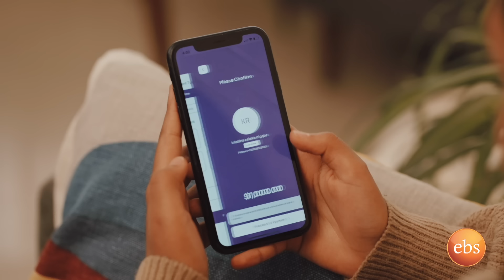አዲስ ነገር አለኝ!! ...በማያገባኝ ነገር ውስጥ አልገባም ... አምባሳደር ሆነሀል? አዝናኝ ጨዋታ ከተወዳጁ አርቲስት አለማየሁ ታደሰ | Seifu on EBS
"ትልቁ ስኬቴ ትዳሬ ነው" ተወዳጁ አርቲስት አለማየሁ ታደሰ
የህይወትም ሆነ  የስራ ላይ ገጠመኞቹን ያለፈባቸውን መንገዶች በቀልድ እያዋዛ ይናገራል፡፡ ብዙዎች እንደሚያደንቁትና እንደሚወዱት ሲናገሩ ይሰማል፡፡ ከዚያም አልፎ ለምን አላረጅም ሲሉ ይጠይቃሉ … እሱም በማያገባኝ አልገባም ፣ የምችለውን እሰራለሁ የማልችለውን ለሚችለው ፈጣሪ እሰጣለሁ እና ጥሩ የቤተሰብ ሰላምም አለኝ ፡፡
የ21 አመታትየህይወት አጋሩን ተዋናይት ማርታን  ቆንጆ ፣ አመለሸጋ እና የዋህ ብሎ ፍቅሩን ይናገራል፡፡ ሁለት ወንዶችና አንድ ሴት ልጅም አፍርተዋል፡፡
ዴዝዴሙና ፣ የብዕር ስም  እና ለ20 አመታት ባቢሎን በሳሎን ቲያትርን መድረክ ላይ መተወን የቻለው አሁን ደግሞ ደመ ነፍስ ቲያትርን በድንቅ ብቃቱ ደግሞ ሊተውን ተዘጋጅቷል፡፡
የሰኔ ግርግር ፣ ድንግሉ ፣ ሚስቴን ዳርኳት ፣ የኔታ ፣ ግራናቀኝ ፣ መዘዝ ፣ ይግባኝ ከሰራቸው ፊልሞች ውስጥ ይጠቀሳሉ፡፡